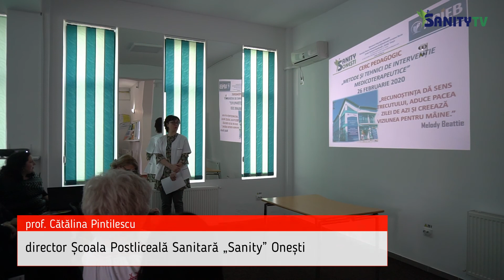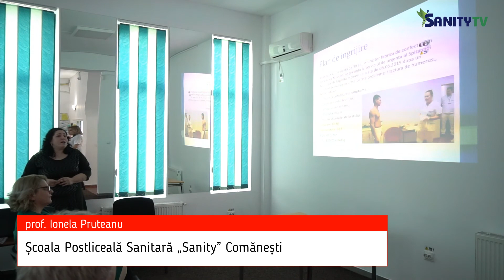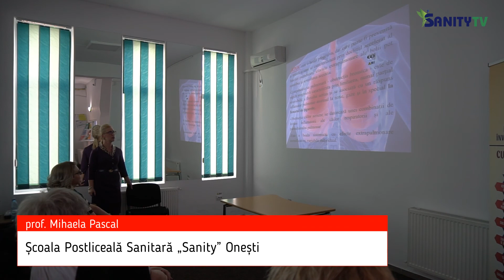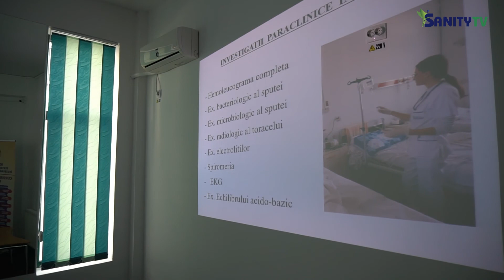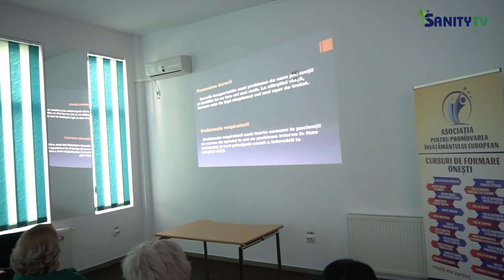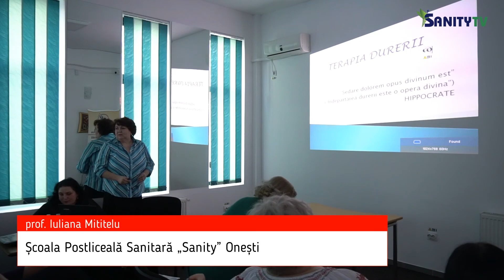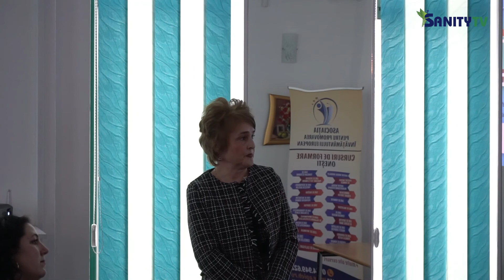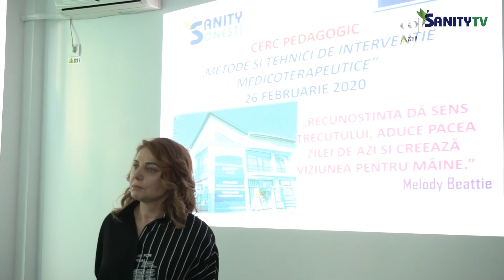Cerc Pedagogic Onești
Cerc pedagogic al Școlilor Sanitare Postliceale din județul Bacău organizat de Școala Sanitară Postliceală „Sanity” Onești.